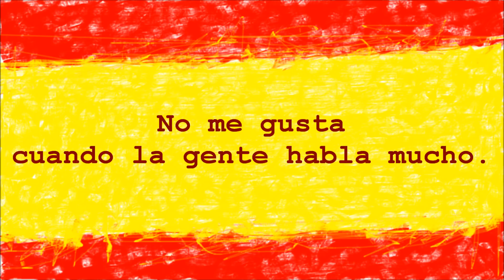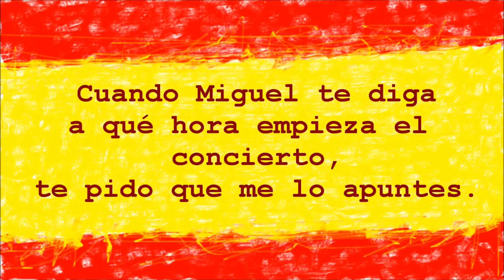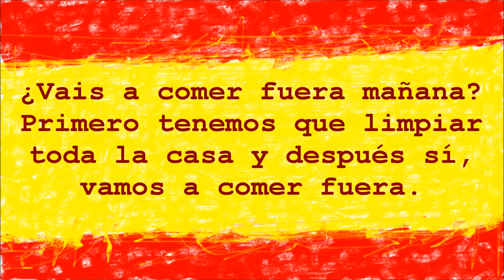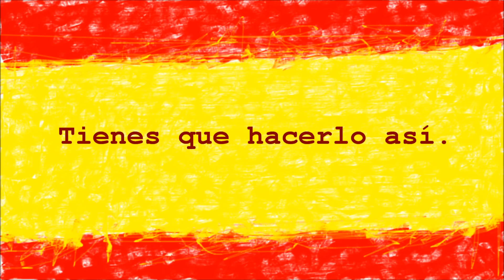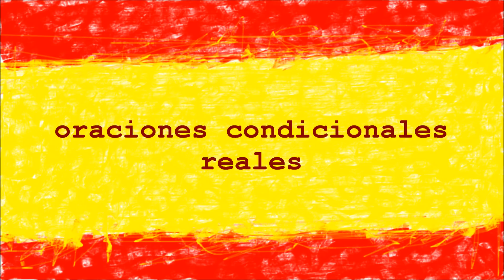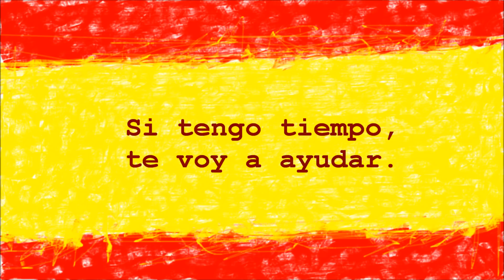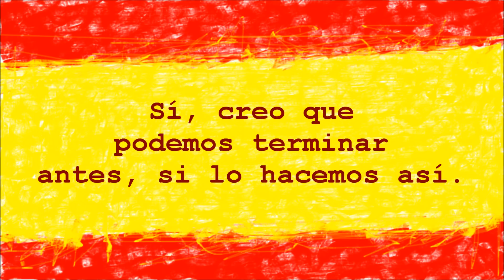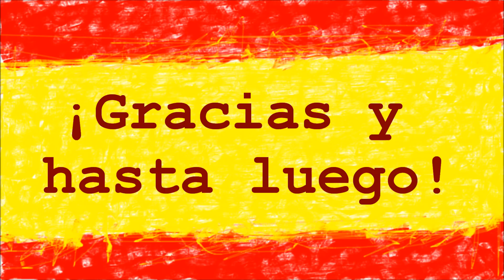Sí, Así, Si | 2 x TAK i Jeśli | Tak Po Hiszpańsku | 1. Okres Warunkowy | Hablo Español #75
W tym odcinku przyjrzymy się trzem podobnym słowom: Sí, Así i Si, dowiemy się, które słowa to TAK w języku hiszpańskim oraz poznamy pierwszy okres warunkowy!

Ćwiczenia w tym odcinku:

1. Jeśli ty przygotujesz obiad, ja zrobię zakupy.
2. Jeśli mi pomożesz, tak, będę miał więcej czasu.
3. Musisz usmażyć mięso w ten sposób.
4. Dostaniesz lepszą pracę, jeśli będziesz miał więcej doświadczenia niż inni.
5. Jeśli będzie padać śnieg, pojedziemy na narty.